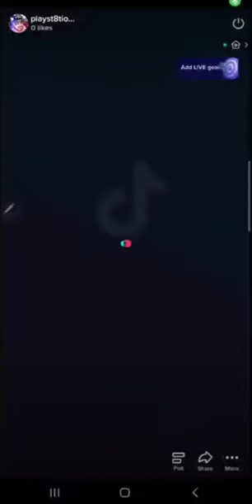The Brah PlayS Vampire Survivors Mobile and SUCKS AT IT!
Listen to the PlayStation BRAHcast, the official podcast of ThePSBrahs.com!

Do you TikTok? So do we! Follow us there as well!

Don't forget about Twitch!